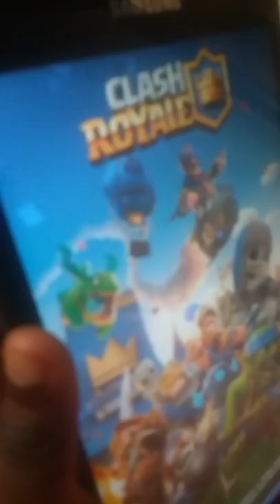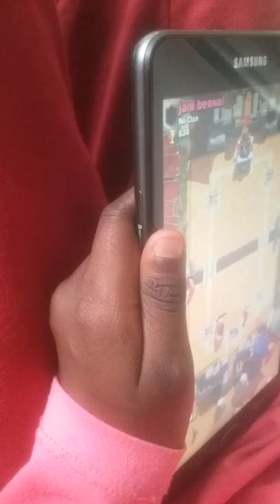Clash royal game with my sister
Bad player on clash